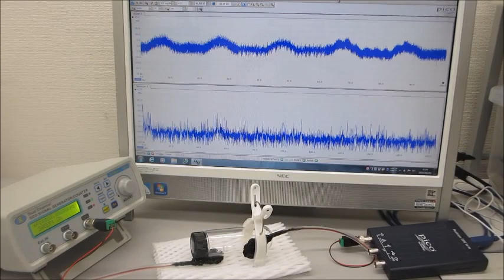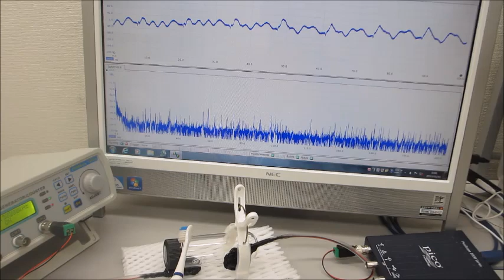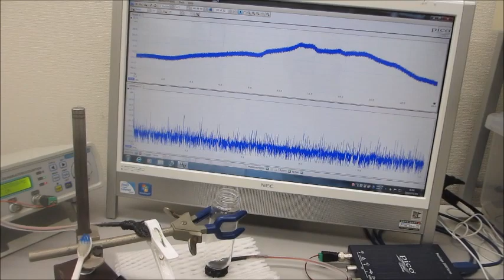超音波の測定解析と発振制御が容易にできる、超音波システム ultrasonic-labo